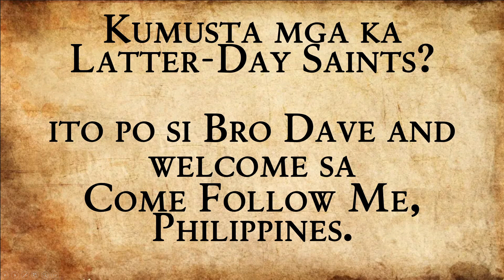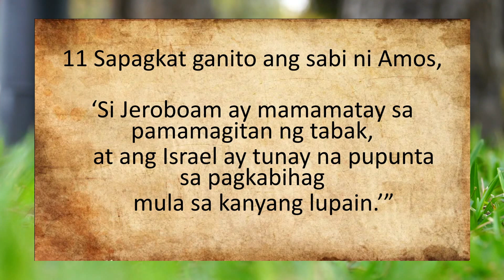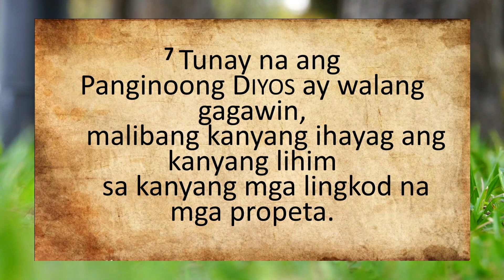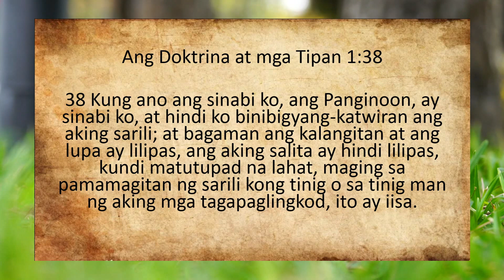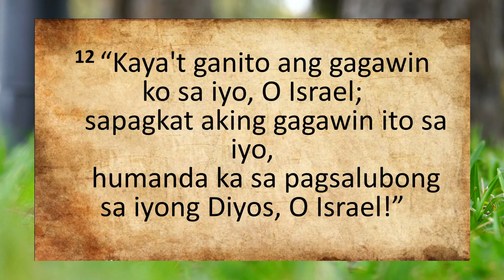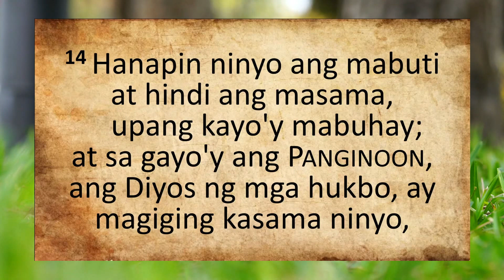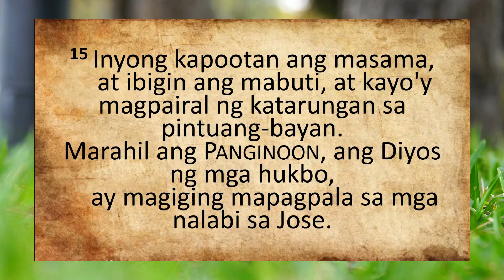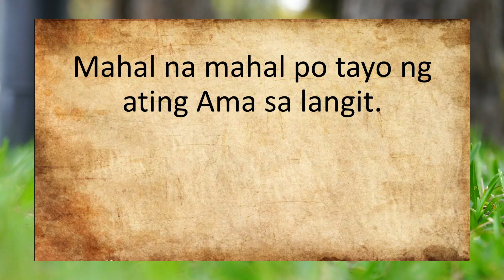Come Follow Me (TAGALOG) November 14–20 Amos; Obadias